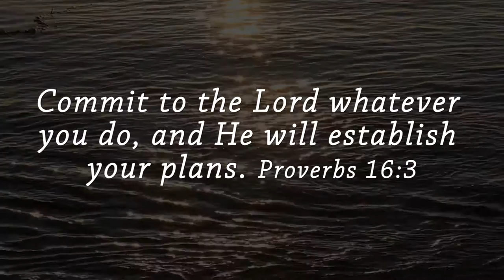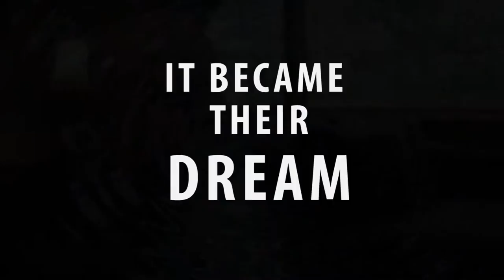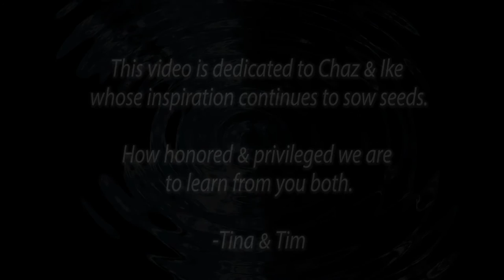"Taking The Jump" into Warm Water Therapy for Dogs